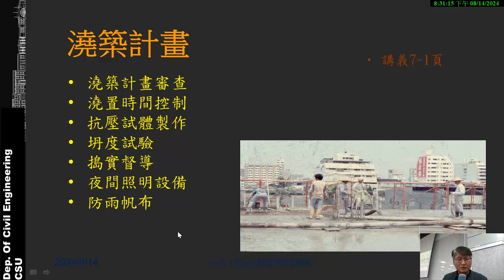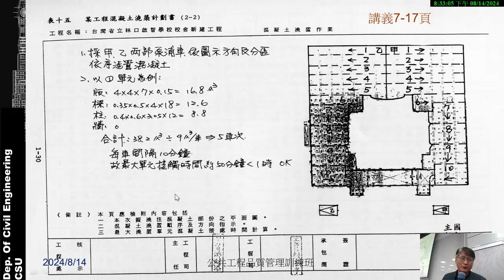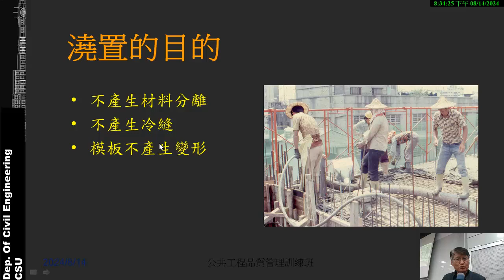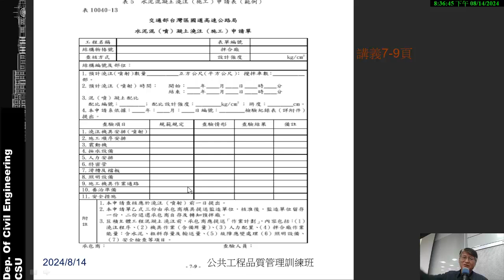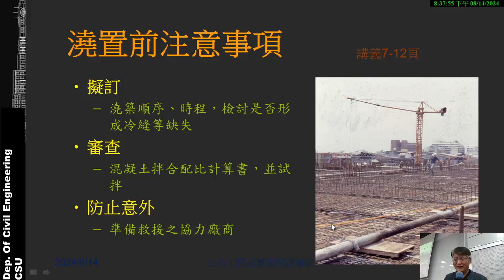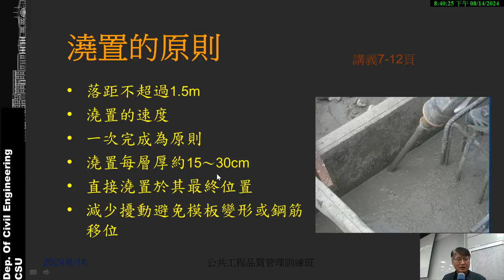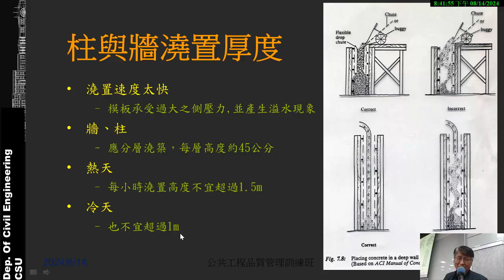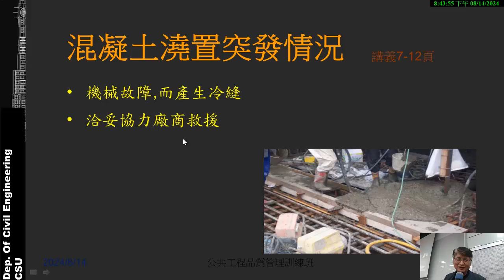混凝土施工[04] 混凝土澆置